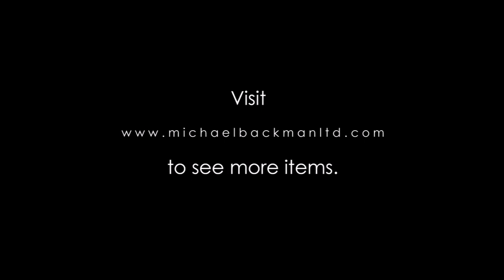5748 Pair of Dayak Brass Ear Ornaments